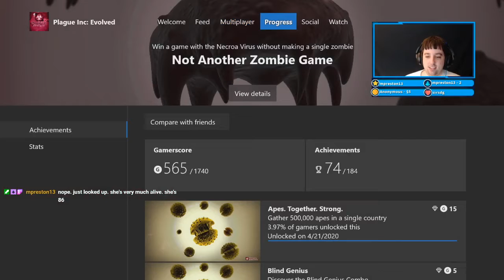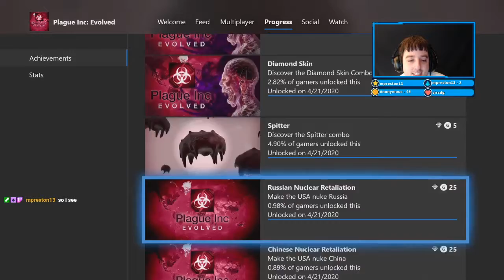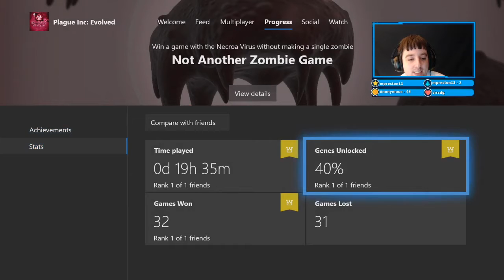Achievement Hunter Extraordinaire! - Episode 6 100 100's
Achievements out the wazoo!!!

Check out the Ohana on social media for content updates, random thoughts, gaming news, and fun :) There's always room for more in our Ohana on Twitch, Twitter, Tumblr, Youtube, Instagram, Facebook, and Discord.